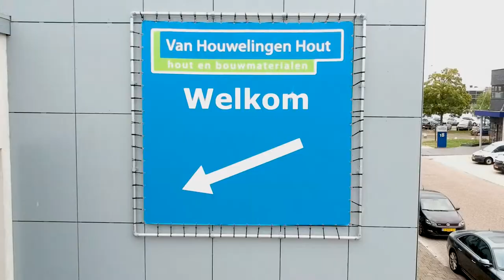Van Houwelingen bedrijfsfilm